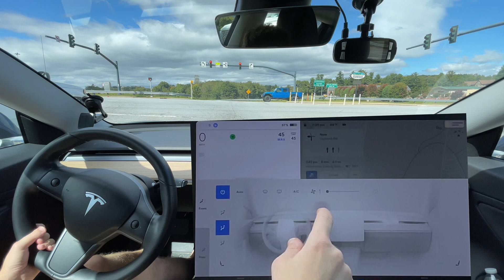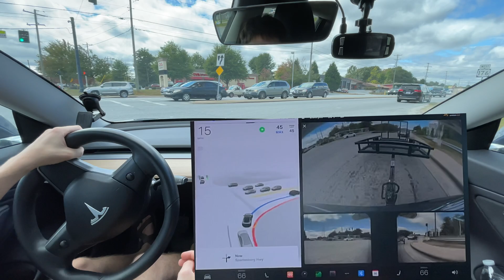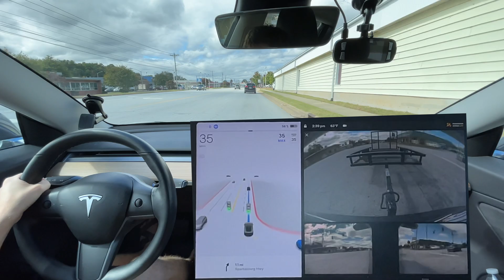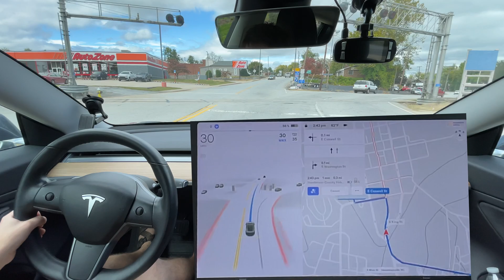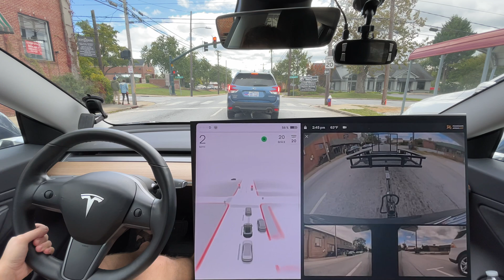Tesla Full Self Driving Tows A Trailer Better Than Most Humans! Zero Disengagements!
This is Tesla Full Self Driving Beta 10.20.17 / 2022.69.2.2

Chapters:
0:00 Beginning
1:28 Turns blinker on here - maybe because of trailer?
3:06 Efficiency
8:27 Tried to get out of correct lane?
11:06 Needs Improvement - swerved into wrong lane